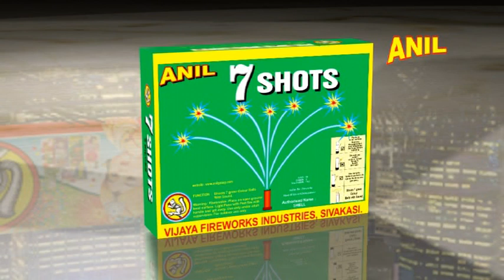7 SHOT GREEN | ANIL CELEBRATIONS | SIVAKASI